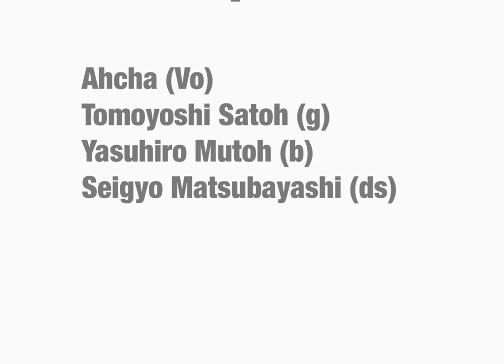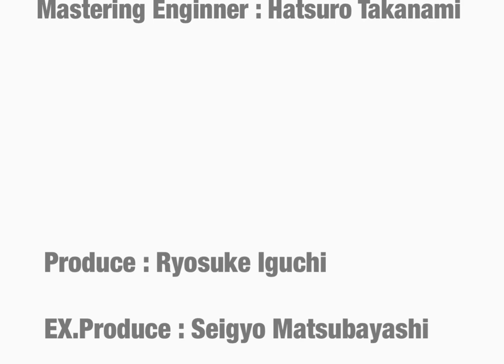OB-2Imperfection/Always/松林正曉/ AHCHA/佐藤共良/武藤康弘/キングレコード井口良佐ディレクター追悼投稿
〈Seigyo Matsubayashi Drums Unlimited〉

OB-2Imperfection
AlbumTitle:Imperfection

Ahcha（Vo）
Tomoyoshi Satoh（g）
Yasuhiro Mutoh（b）
Seigyo Matsubayashi（ds）

Dizuka Wilson（o.per.）
Motoko Satoh（Viorin）

EX.Producer&Director
      Seigyo Matsubayashi

Produce for  Release
      Ryosuke Iguchi（king Records）

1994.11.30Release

【KING RECORDS Co.Ltd.Tokyo Japan】